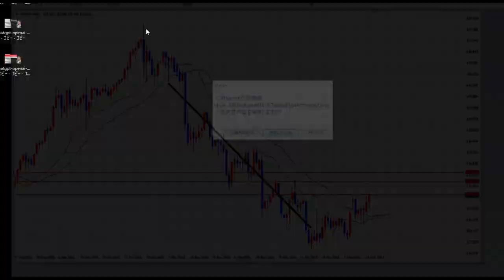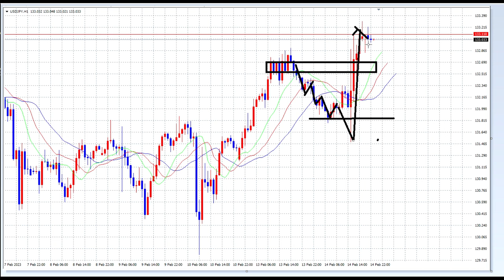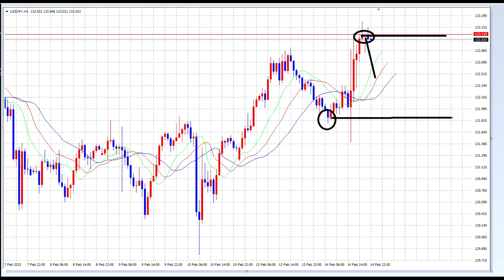【FX】CPIの結果と戻し・レンジ設定